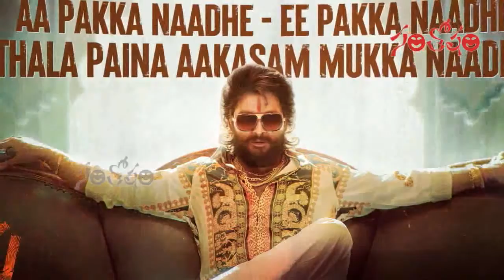పుష్ప దూకుడు మాములుగా లేదు | Allu Arjun Pushpa Movie | Santhosham Film News